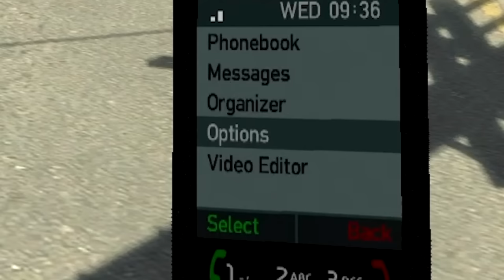GTA 4 but we complete the whole game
Grand Theft Auto 4 is one of my favorite games of ALL TIME, so today we're playing it.
If we reach 10,000 likes I will play MORE GTA IV!

THANKS !!!